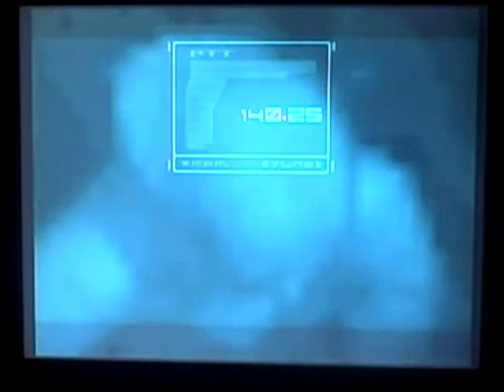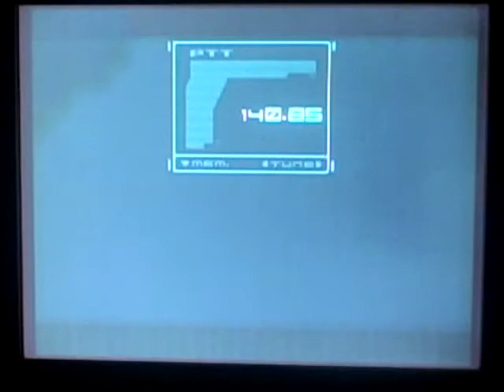metal gear solid 2 playthrough part 22